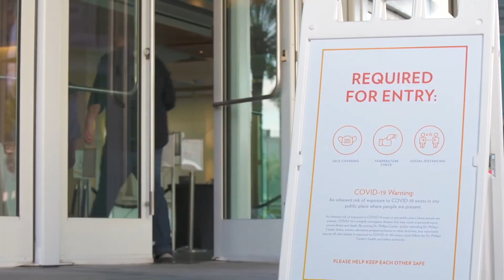The High Note - Episode 14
The High Note - episode 14 (December 4, 2020). Hosted by Grammy Award winning baritone and executive director for Opera Orlando Gabriel Preisser. A special holiday episode!